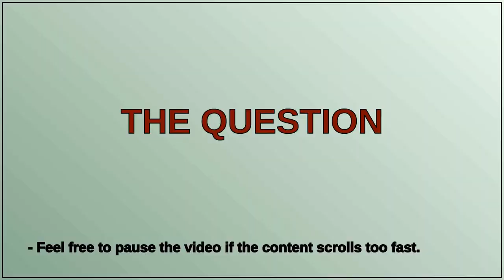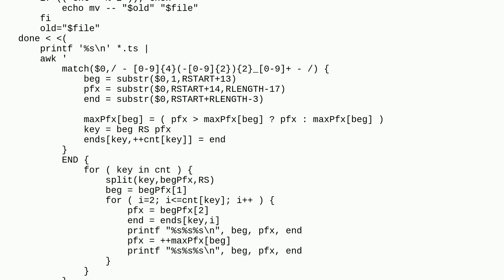Unix: Batch rename of files that share the same prefix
Batch rename of files that share the same prefix

A special thanks goes out to the community

  deduplication files bash